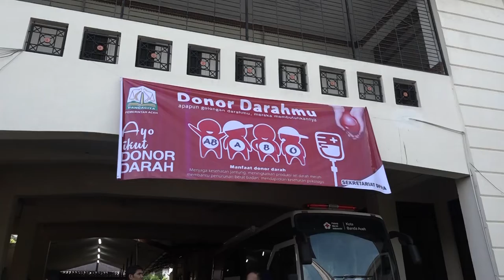ASN Sekretariat DPR Aceh Donor 78 Kantong Darah